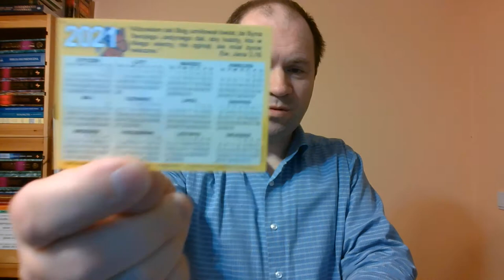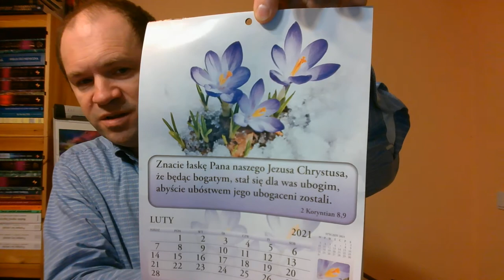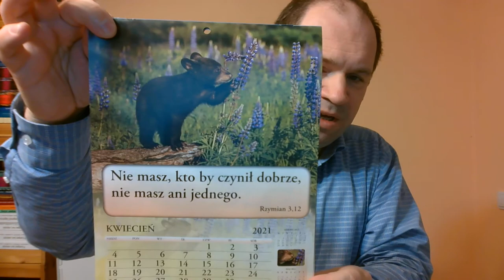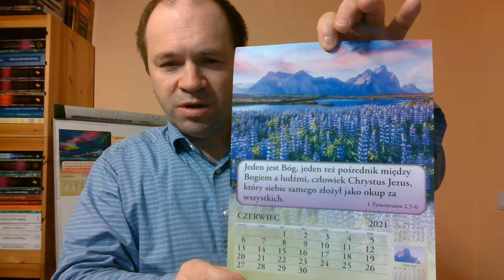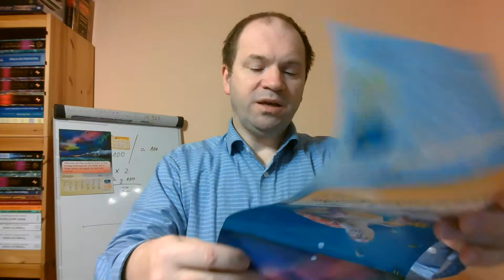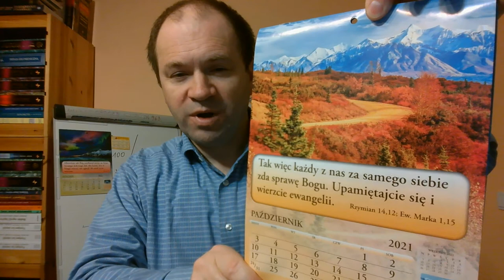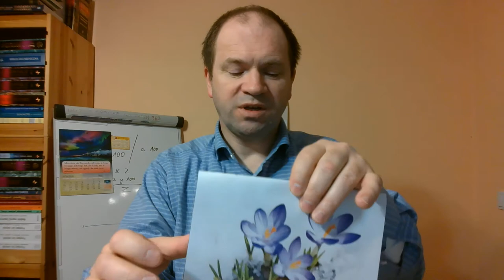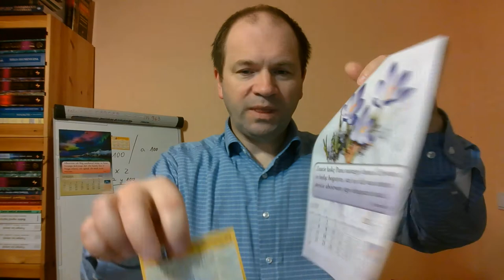droga zbawienia i uczniostwa w 17 wersetach Zielone Niwy